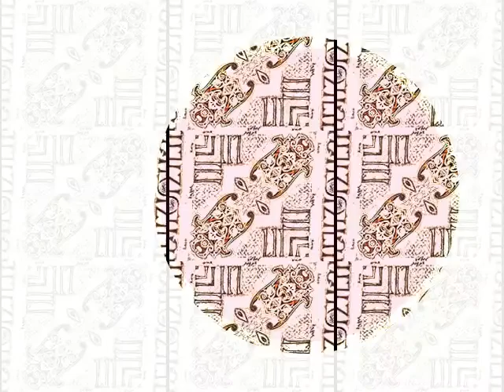The Return (Kathryn Tickell) - piano solo arrangement by Yukie Smith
My second collaboration with the visual artist PONOR, aka Linda Palmer Originally a Northumbrian pipe tune written by Kathryn Tickell.  This tune being a special one for me and my husband, I wanted add visuals to the music.  I'm grateful for Linda's senses and visions she expressed in my interpretation of a hauntingly beautiful Kathryn Tickell's The Return.

According to Kathryn, she worote this tune in ancitipation of the eventual return of the Lidisfarne Gospels to the Nort East of England (for an exhibition in 2013).

Piano: Yamaha grand C5A
Digital recorder: Tascam DR680
Mic: Line Audio CM3 pair (A/B config)
Audio editing: custom reverb & mono output